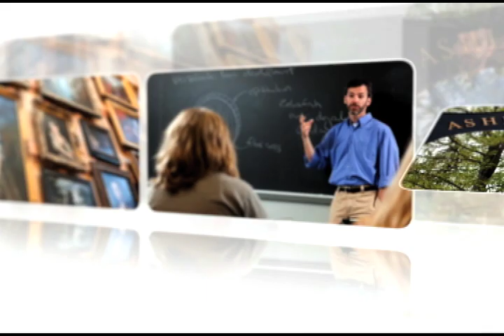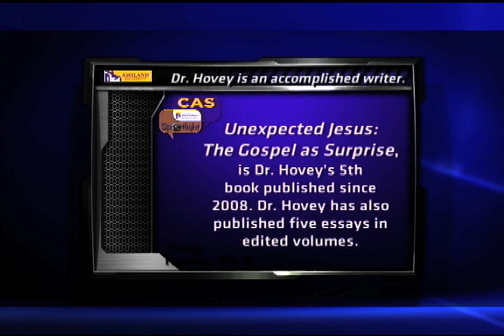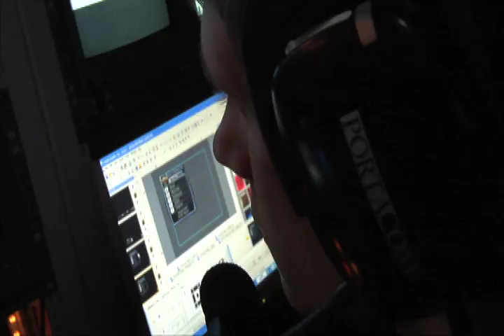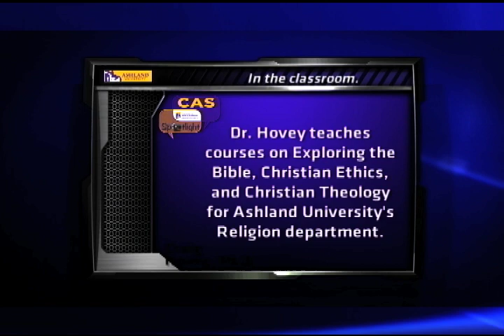CAS Spotlight: Dr. Craig Hovey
Episode #2 of the CAS Spotlight features Ashland University Religion Professor and author Dr. Craig Hovey discussing his new book, Unexpected Jesus: The Gospel as Surprise. CAS Spotlight is a production of AU's Journalism and Digital Media department and hosted by JDM major Rebecca Ribley.